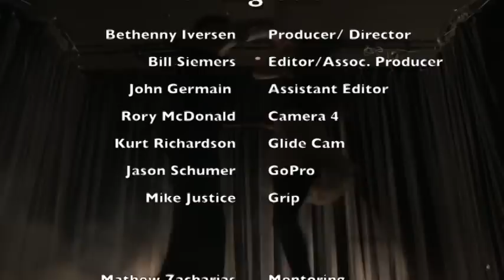Swing Out: The Evolution of Modern Swing Dancing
This is a documentary I directed/produced as well as helped film along with my group at Washtenaw Community College. I came up with the idea, hoping it wouldn't get picked since I was busy and didn't want to direct... but then it was the most voted for in the class. .-. My plans tend to backfire.

Anyway, I wouldn't have been able to make this if not for WCC's film department, what with my teachers, all the people helping out in the editing lab, my awesome partner and editor Bill Siemers, as well as my other two partners Rory McDonald and John Germain.

Hope you all enjoy this video and learn a bit more about this activity that I love, and is becoming more popular as of recent years! :-)